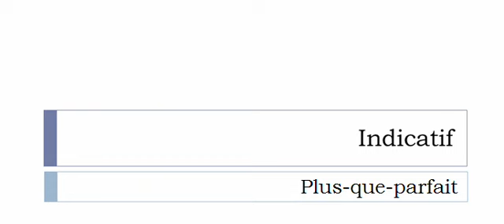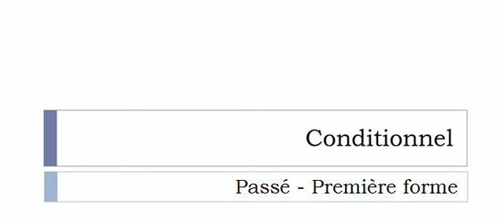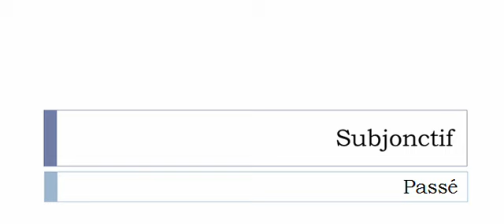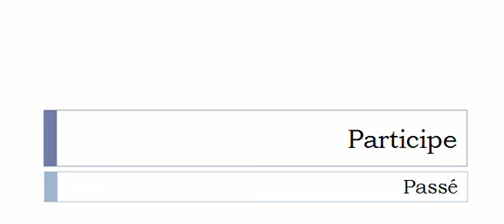French conjugation Verb = Protéger